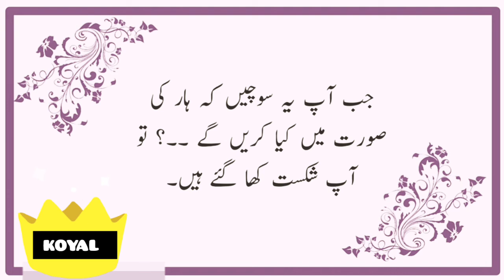Achi baatien|Aqwal e zareen|Life hacks by famous people in Hindi/Urdu